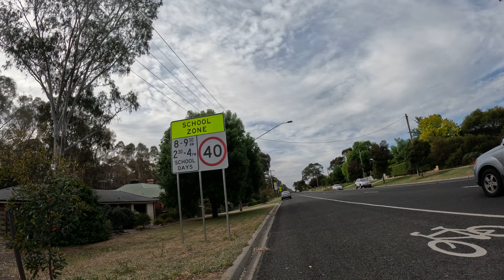ඔස්ට්‍රේලියාවේ වෛද්‍යවරු බිස්නස් කරනවාද? බයිසිකල් රවුමක් යන ගමන් කතා කරමු GPs #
@KeerthiKulasekara ඔස්ට්‍රේලියාවේ සේවය කරන වෛද්‍යවරුන් අතරින්  විශේෂයෙන්  වැඩි ආදායම් ලබන වෛද්‍ය වරු (  විශේෂඥ වෛද්‍යවරු , විශේෂඥ පවුළේ වෛද්‍යවරු )  තමන්ගේ රැකියාවට අමතරව වෙනත් ආදායම් මාර්ග  ගැනත් කටයුතු කරනවා...  ඔවුන්ගේම සායනයක් ආරම්භ කිරීම සහ  නිවාස කුළියට දීම ආදිය ඒ අතර  වෙනවා..  පාපැදි සවාරියක් යන ගමන් කරපු වීඩියෝවක් ..අහලා බලන්නකෝ